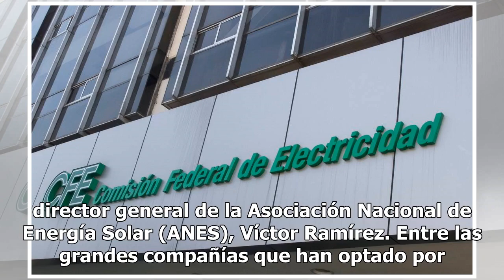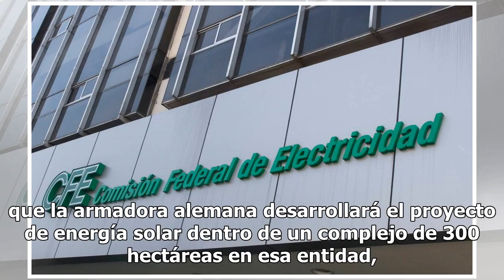Gigantes se independizan de la CFE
La decisión de BMW de construir una planta fotovoltaica para autoconsumo en San Luis Potosí sigue la línea de grandes corporativos que recurren a este tipo de energía para no depender de la Comisión Federal de Electricidad (CFE), dijo el director general de la Asociación Nacional de Energía Solar (A...